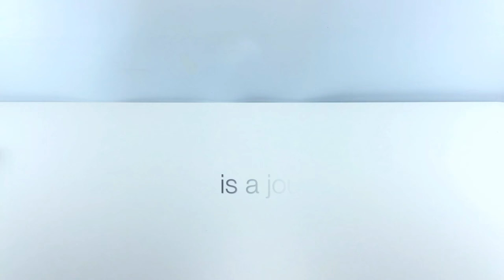World’s First iMac Service Wedge Tool For Both The 21.5" and 27" - Only From Beetstech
- Click this link to get your iMac foam wedge on the Beetstech website.

This foam wedge holds the iMac housing unit in place to make repairs easier.

Compatible with all 21.5" & 27" iMacs.

MORE TOOLS FOR YOUR IMAC REPAIR

Keep your iMac repairs simple and quick using the other tools we have avaliable;